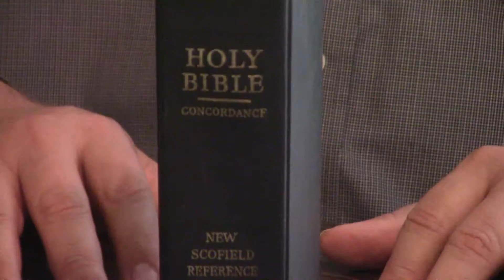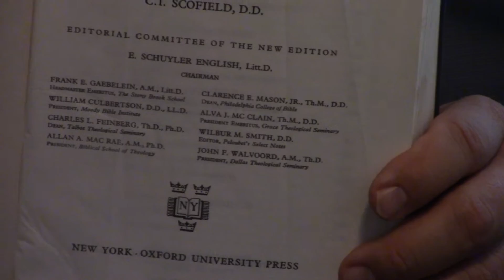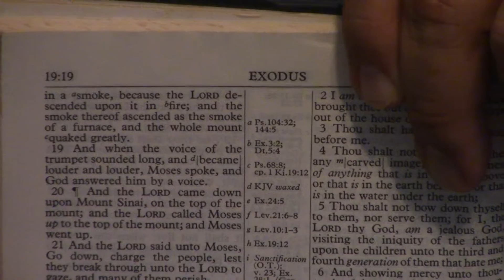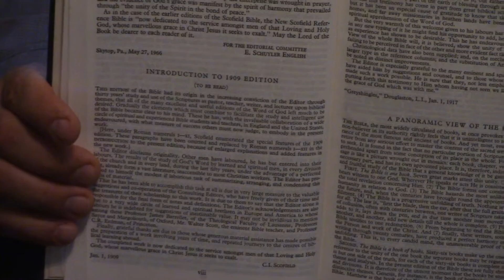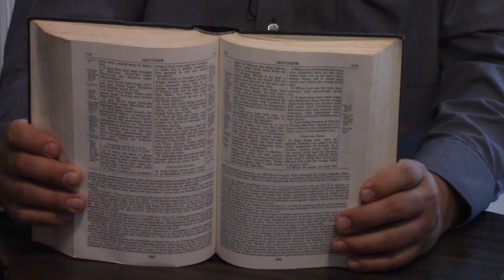Bible Review – The New Scofield Study Bible